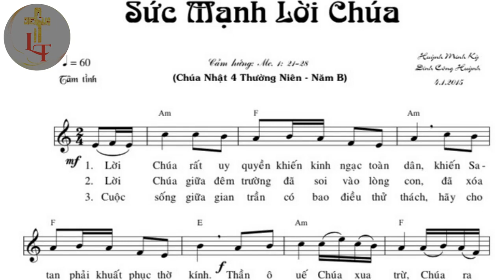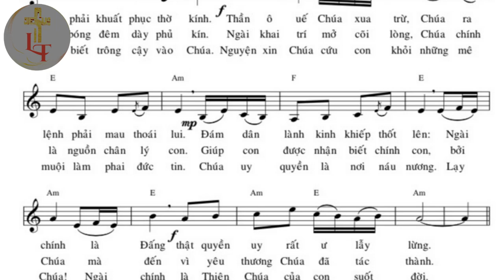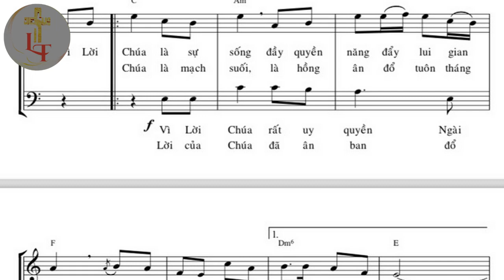Bè 1 - SỨC MẠNH LỜI CHÚA - Tác giả: H.M.Kỳ & Đ.C.Huỳnh - Trình bày: Long Triều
Lnk PDF: file:///C:/Users/trungthao/Documents/Zalo%20Received%20Files/sucmanhLoiChua-hmkdch%20(1).pdf